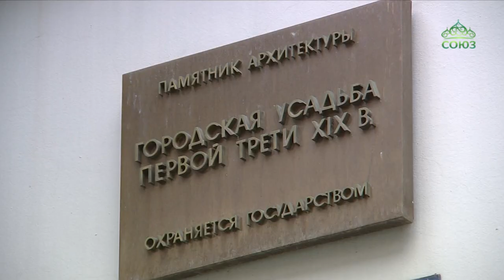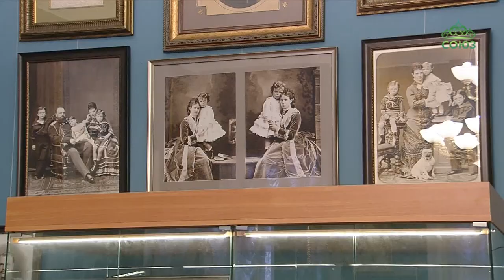Музей императора Николая Второго в Москве обновил свою постоянно действующую экспозицию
Музей императора Николая Второго в Москве, расположенный в уютном трехэтажном особняке пушкинской эпохи 18 века «Усадьба Струйских», что на Гороховом Поле, обновил свою постоянно действующую экспозицию. И приглашает всех желающих посетить эту уникальную в своем роде, выставку, прикоснуться к истории и узнать много интересных подробностей из жизни царской семьи. Частное собрание художника-реставратора и искусствоведа Александра Ренжина рассмотрела наш корреспондент Эльвира Гордеева.